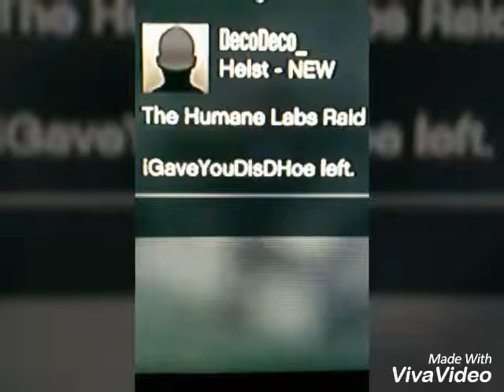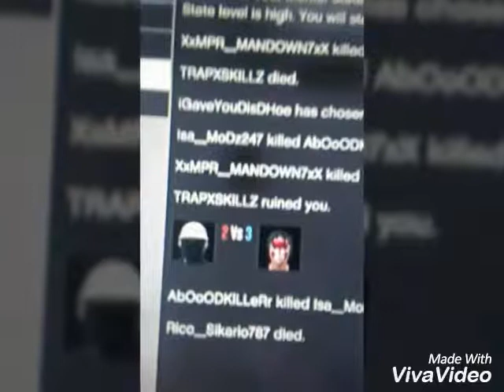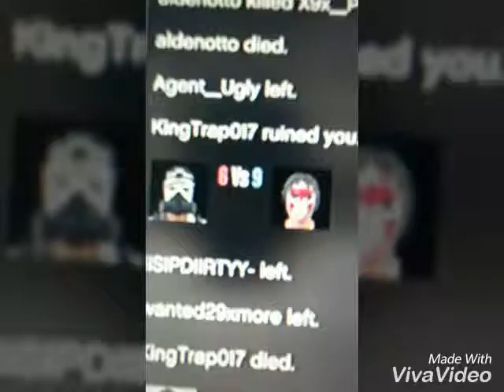911x exposed Again